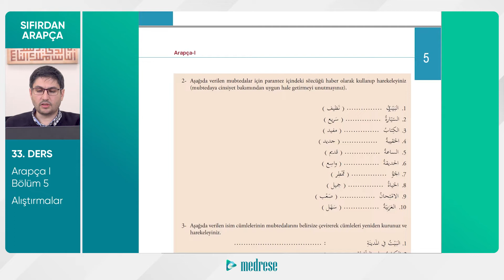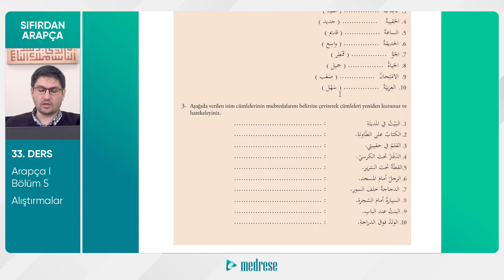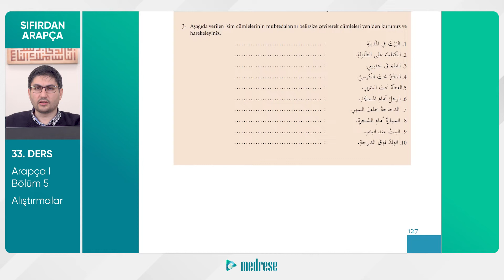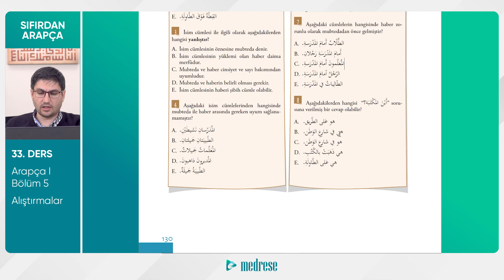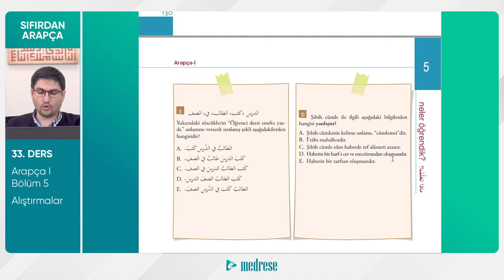33- ALIŞTIRMALAR I DR. SABAHATTİN GÜMÜŞ I SIFIRDAN ARAPÇA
• Arapça alıştırmalar

Konu Başlıkları I Zaman Çizelgesi

00:18 Birinci Alıştırma
05:12 İkinci Alıştırma
07:45 Üçüncü Alıştırma
10:54 Test Soruları

Sıfırdan Arapça derslerini kullanıcı deneyimi açısından aşağıdaki linke tıklayarak site üzerinden izlemenizi tavsiye ederiz. 👇

Web Adreslerimiz